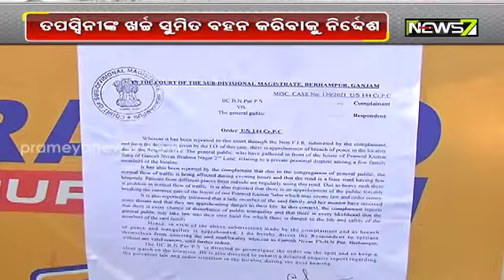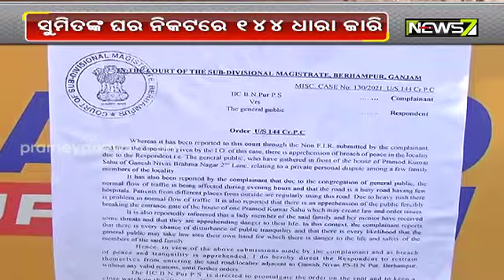ତପସ୍ୱିନୀ-ସୁମିତ ବିବାହ ବିବାଦ: ତପସ୍ୱିନୀଙ୍କ ଖର୍ଚ୍ଚ ସୁମିତ ବହନ କରିବାକୁ ନିର୍ଦ୍ଦେଶ ।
ତପସ୍ୱିନୀ-ସୁମିତ ବିବାହ ବିବାଦ: ସୁମିତଙ୍କ ଘର ନିକଟରେ ୧୪୪ ଧାରା ଜାରି, ତପସ୍ୱିନୀଙ୍କ ଖର୍ଚ୍ଚ ସୁମିତ ବହନ କରିବାକୁ ନିର୍ଦ୍ଦେଶ ।